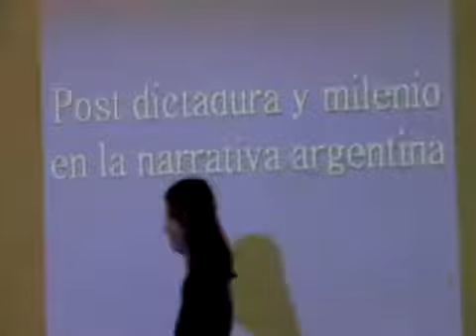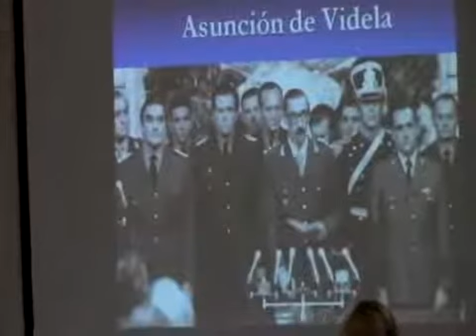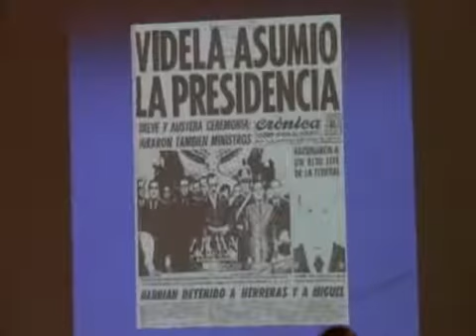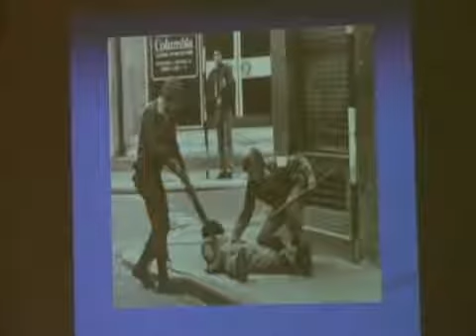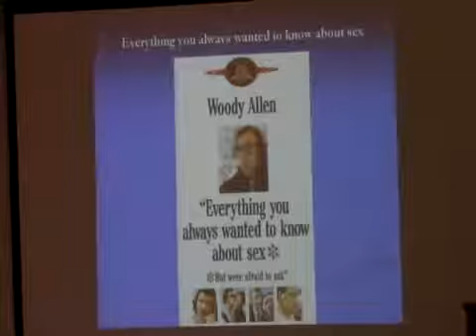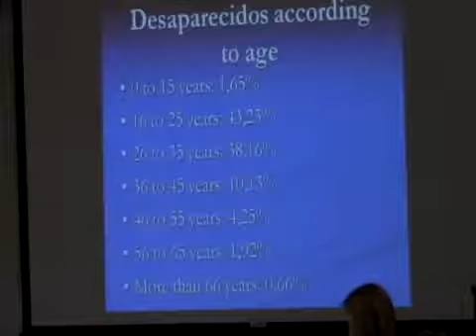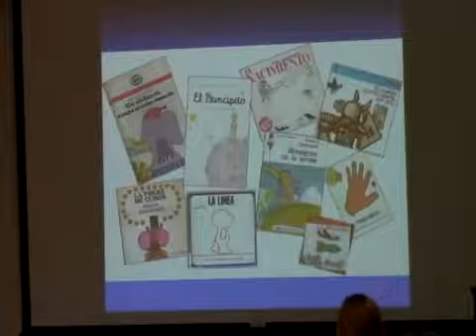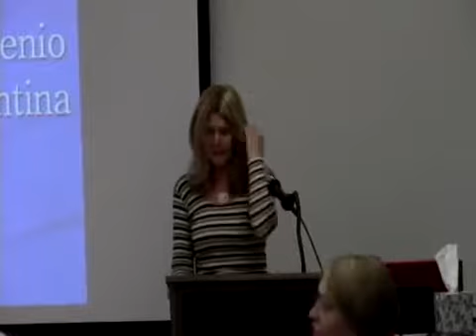Posdictadura y milenio en la narrativa argentina Part 1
Ana ía Shua is an Argentine writer who has published over eighty books in numerous genres. Her stories appear in anthologies throughout the world. She has received numerous national and.